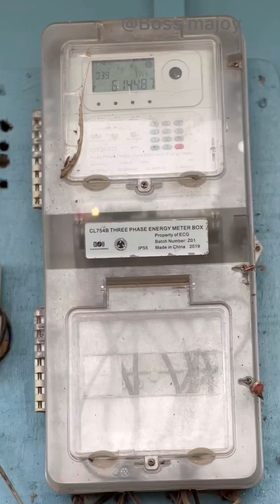Electricity Wahala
Lights out (dumsor) in a young contractors house for 24 hours then officials comes to inspect his meter .. what happens next will blow your mind